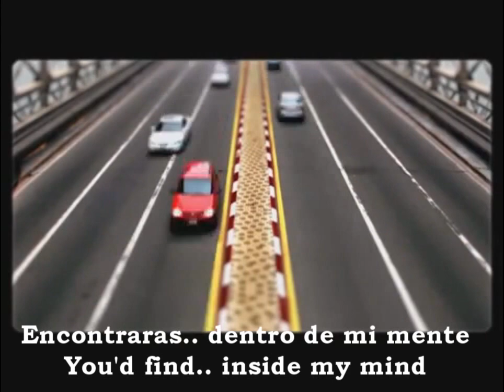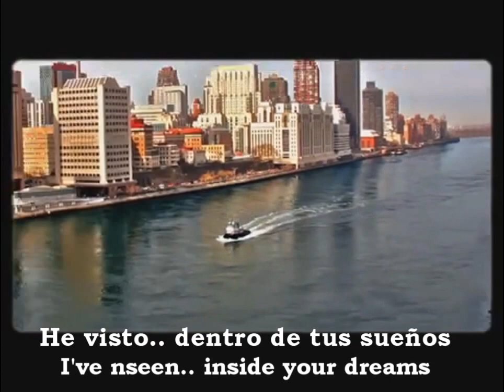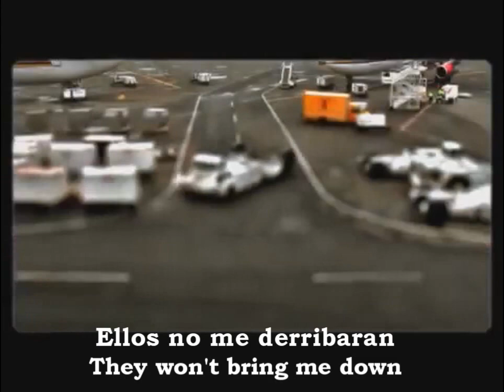Porcupine Tree - Baby Dream in Cellophane [Lyric|Esp/Eng]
From the album stupid dream